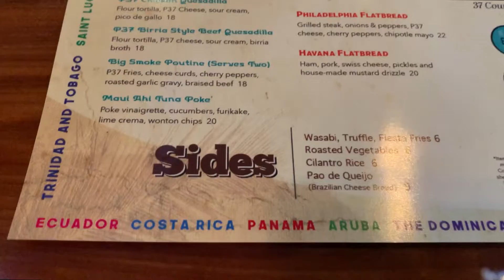Disney’s Paradiso 37 Taste of the Americas Dinner Dining Review at Disney Springs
Our travels take us to Disney's Paradiso 37 Taste of the Americas, for a dinner review. Paradiso 37 is located in the Landing portion of Disney Springs in Lake Buena Vista, Florida.  This was our second choice for the night, but turned out to be the best choice!  This was our very first visit here and we couldn't have been happier! Join us for Dinner!